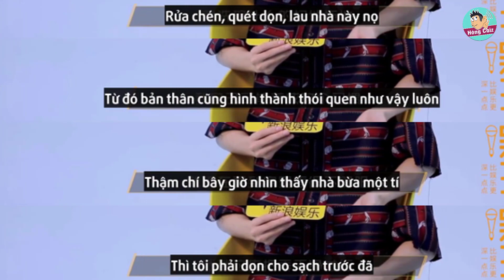10 sự thật ít ai ngờ đến về mỹ nam vạn người mê Cung Tuấn Sơn Hà Lệnh|Hóng Cbiz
Nhờ có thành công của vai diễn Ôn Khách Hành trong Sơn Hà Lệnh - Thiên Nhai Khách, cái tên Cung Tuấn đã trở nên phổ biến hơn bao giờ hết. Trên khắp các trang mạng xã hội, không khó để khán giả có thể tìm thấy những thông tin, những hoạt động mới nhất của nam diễn viên. Song, có những điều thú vị về anh chàng mà chưa chắc bạn đã hiểu hết đâu nhé! Ngay sau đây hãy cùng chúng mình tìm hiểu Top 10 sự thật thú vị về nam diễn viên điển trai này nhé!